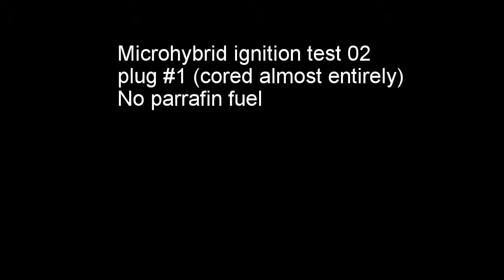microhybrid test 2 and 3